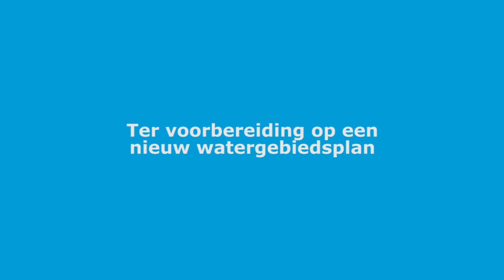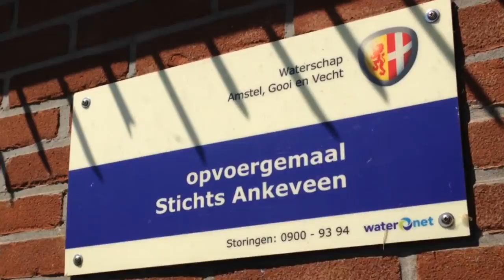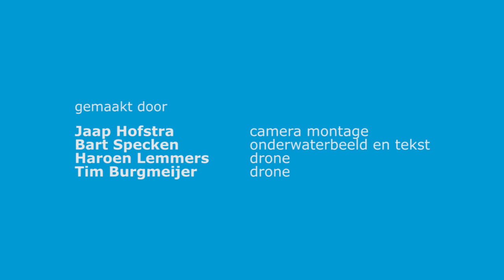Verkenning van de waterkwaliteit en ecologie op de Noordelijke Vechtplassen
Waternet bereidt in opdracht van Waterschap Amstel, Gooi en Vecht de komende jaren een nieuw watergebiedsplan voor de Noordelijke Vechtplassen voor. Hier in worden de waterpeilen van de plassen en sloten opnieuw vastgesteld. Ook wordt nagegaan of de waterhuishouding voldoet aan de tegenwoordige eisen van het gebied en in de toekomst goed kan blijven functioneren. In de Noordelijke Vechtplassen ligt veel natuurgebied. Ecologie en waterkwaliteit spelen er dan ook een grote rol. Dit filmpje geeft een introductie in de waterkwaliteit en het onderwaterleven in het noordelijk deel van het plangebied: Hollands Ankeveense polder, Stichts Ankeveense polder en Spiegel- en Blijkpolder. Meer over het plan en het onderzoek lezen? Bezoek onze projectpagina